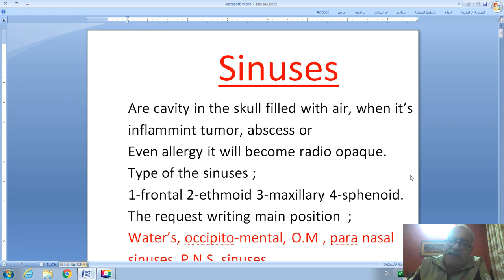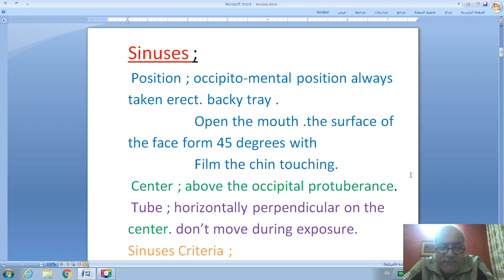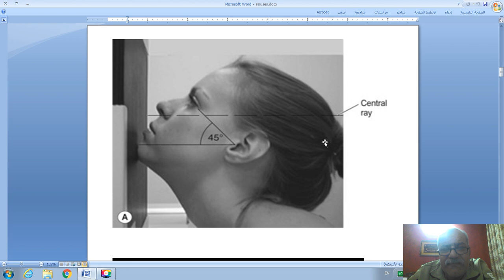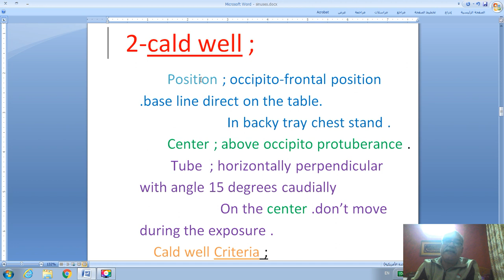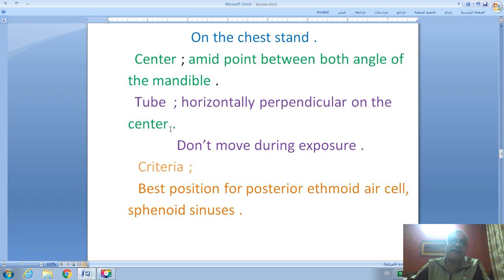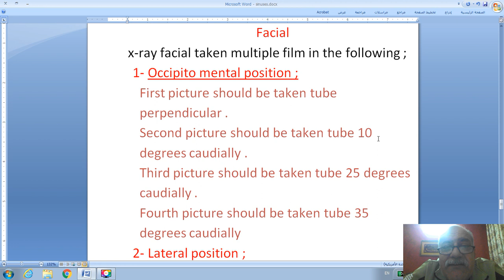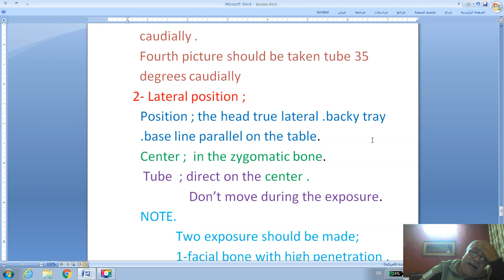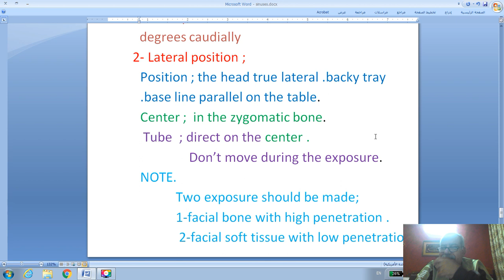ضياء نافد مطاوع صبيحات الجيوب الانفية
sinuses. nafeth mutaw subehat .